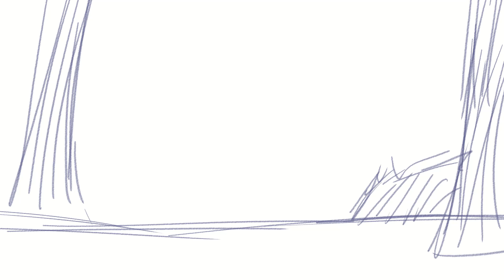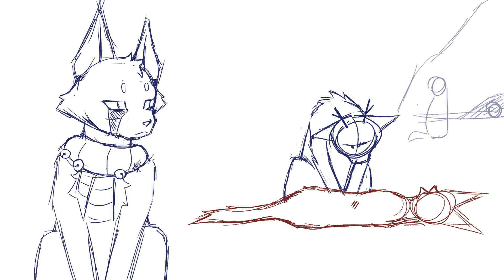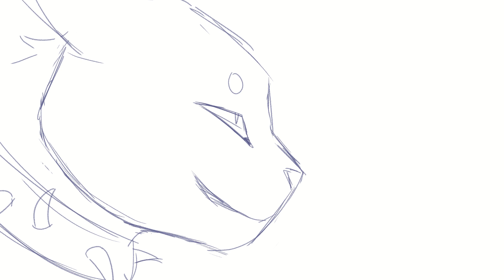Good In Me - Darkstripe AU PMV - Storyboard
Cat designs by @Winterpuffs !

This is only a storyboard, I'll work on it throughout next year and finish it for next Christmas as a callback to the MAP that inspired it. =)
It was a really cool exercise working on such a long storyboard, I feel like by the end I've improved a lot on sketching.

AU Explanation :

In this AU, the Christmas decorations the cats are wearing are reflecting the state of their morals.

Darkstripe has been crushing on Tigerclaw ever since they were both apprentices. Over time, the young warrior found himself agreeing to increasingly dubious schemes, hoping it would make Tigerclaw notice him in a different light, to no avail.
As Tigerclaw is exiled from Thunderclan and takes power in Shadowclan and later Tigerclan, Darkstripe scrambles to keep his attention, discarding more and more of his morals to appeal to Tigerstar.
By the time he realizes that Tigerstar truly does not care for him, and probably never will, Darkstripe knows there is no going back. He grows increasingly numb, a mute follower of Tigerstar like many others.
As Bone kills him moments after Tigerstar's death, Darkstripe thinks back on happier times in Thunderclan.
Darkstripe wakes up in the Dark Forest, a place he never knew existed, with his bell scarf now entirely gone. He soon notices that Tigerstar has made a quick work of finding himself more followers to scheme with.
Darkstripe realizes that not even in death, Tigerstar will ever give him the time of day...

… And now I can’t wait to redeem this bad boy !

After he wakes up in the Dark Forest, I can see Darkstripe finally breaking from the hold his love for Tigerstar has over him. His arrival here serves as the wakeup call he needed to truly see, and he gives himself time and space to grieve the lengths he’s gone to in a quest for attention he now sees as silly. He becomes a wanderer in the Dark Forest, independent from Tigerstar’s new group of vengeful spirits. Sometimes, he wonders if Tigerstar even noticed his absence, but over time, he lets go of his feelings and does not think of his former love as much.
Darkstripe is not vengeful. He is fully aware that the Dark Forest is the place he belongs to from his actions when he was alive.
I can see him playing a role eventually coming to the dreams of warriors bitter with unrequited love, warning them off the destructive path of vengeance and helping them in their way of moving on. During the great battle of the Clans and Starclan against the Dark Forest, Darkstripe finds Longtail and fights alongside him, as a final reconnection to his roots in Thunderclan.